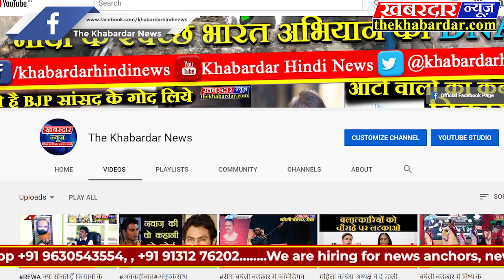jabalpur जबलपुर नयागांव सोसाइटी में घूम रहा तेंदुआ फंदे में फंसा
जबलपुर
नयागांव सोसाइटी में घूम रहा तेंदुआ फंदे में फंसा
सूअर पकड़ने के लिए बनाए गए फंदे में फंसा
पिछले दो माह से इलाके में तेंदुए के कारण थी दहशत
तेंदुए को पकड़ने के लिए वन विभाग ने लगाए थे कई पिंजड़े
नर्मदा किनारे छिवला ग्राम में फंदे में फंसा तेंदुआ
जंगली सूअरों को पकड़ने के लिए लगे थे फंदे